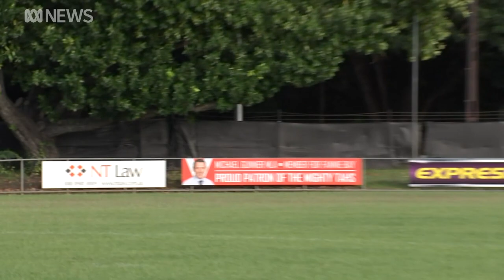Darwin football academy setup in honor of player who was killed in tragic accident | ABC NEWS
The Waratah Football Club in Darwin is about to start an academy for its junior players in honour of Alexander Aurrichio, who was fatally hit while riding his bike last year.